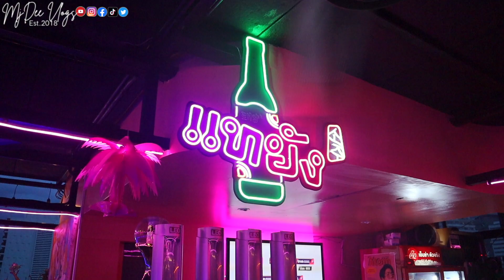Where Did I Celebrate My 18th Birthday? | Heaven Bar And Restaurant | Bangkok, Thailand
If you are looking for an affordable rooftop restaurant in Bangkok, this place is probably the best place for you. This place is not just a place for celebration but it also a best place to hang out with your friends, workmates and family.

If you like my video, give me some thumbs-up.
Please keep supporting my channel for more travel vlogs in the future as well as good vibes videos that can enlighten your day! 😘😍

Thank you mga kapmilya. 😍🥰😘👍🤗😊